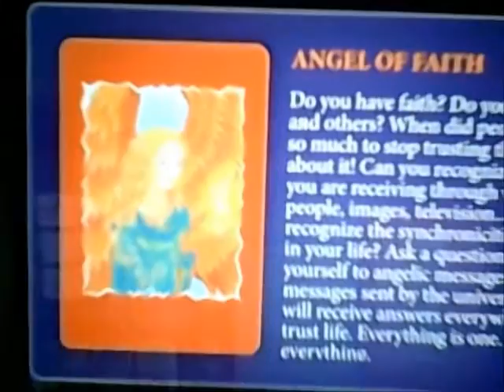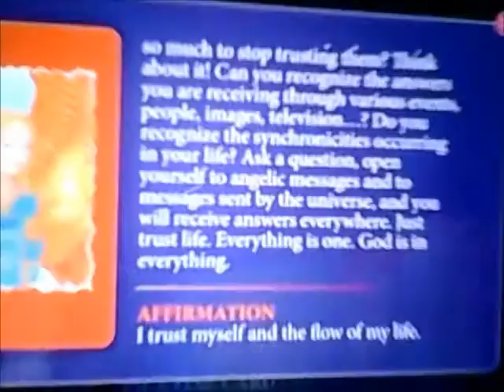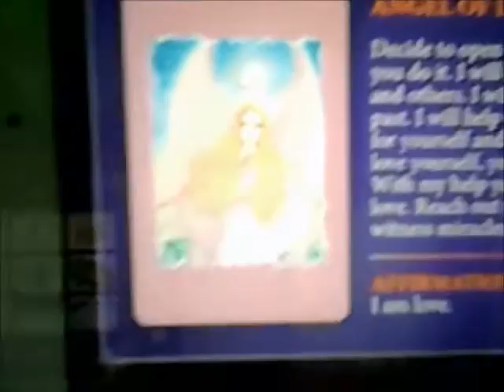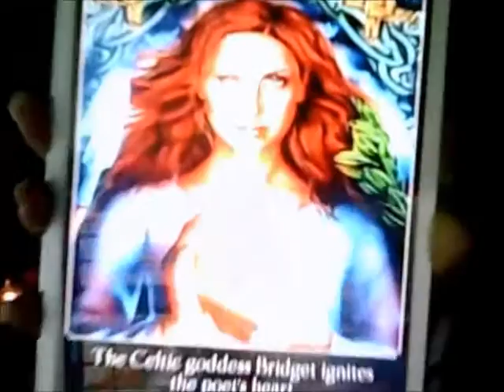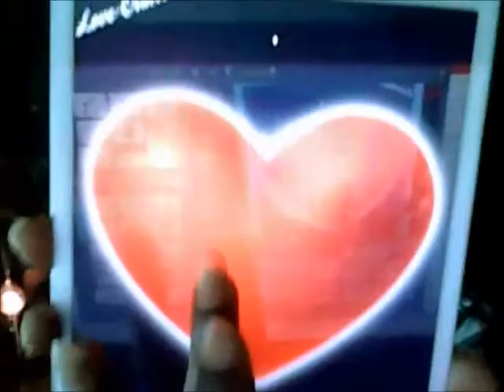Water signs weekly Feb 8 -14 2016 Angel Oracle & Love Heart Wisdom Reading INSPIRATION !